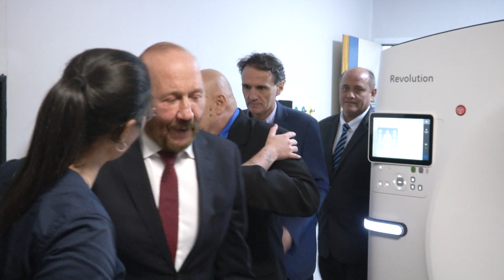DETALLES DEL EQUIPAMIENTO Y SERVICIOS DEL HOSPITAL DE LAGUNA BLANCA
EL HOSPITAL RECIENTEMENTE INAUGURADO POR EL GOBERNADOR INSFRÁN EN LAGUNA BLANCA, ESTÁ  EQUIPADO CON LA MEJOR TECNOLOGÍA.